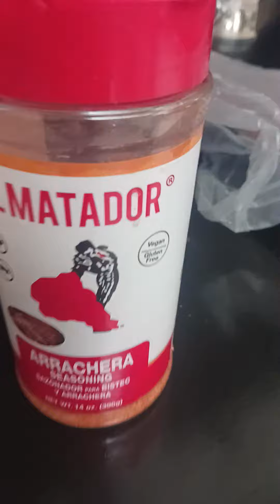cortando Carne de res para aser la Carne asada y sasonandola